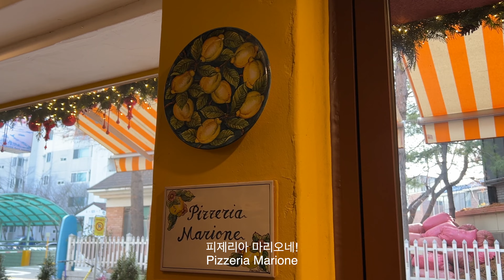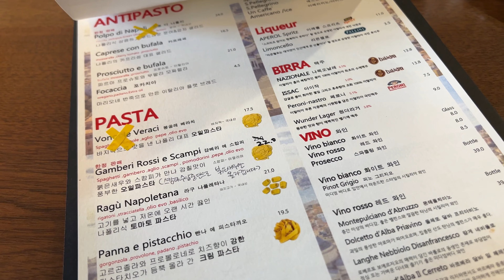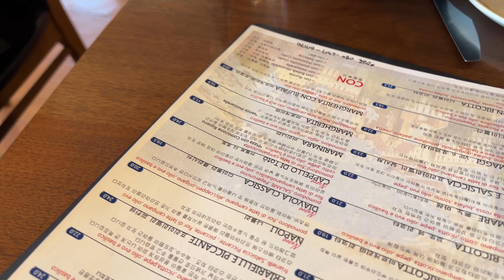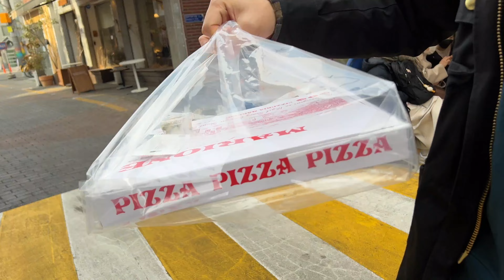자막) Vlog🇮🇹이탈리아사람이 추천하는 서울 최고의 피자집!!🍕 | LUNCHINROME 런치인로마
* Music
없음
Not used in this video

Downloading, editing or reuploading this video is forbidden.

안녕하세요, 현재 한국에 거주중인 이탈리아녀와 먹는 것을 사랑하는 한국남 커플의 요리채널 런치인로마입니다.

파스타 위주의 이탈리아 음식 레시피를 소개해드릴 것입니다.

감사합니다!

Hello, this is Lunch in Rome, the youtube channel of a Korean-Italian couple, an Italian expat girl currently living in South Korea and a Korean guy who loves eating.

We are going to introduce Italian recipes, especially pasta.

Grazie!